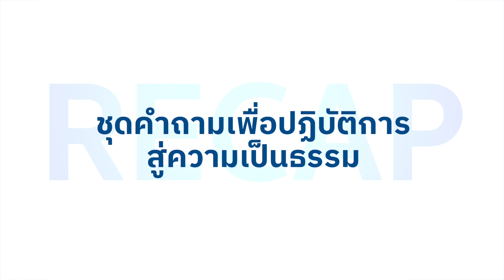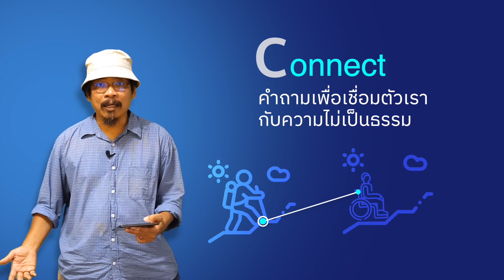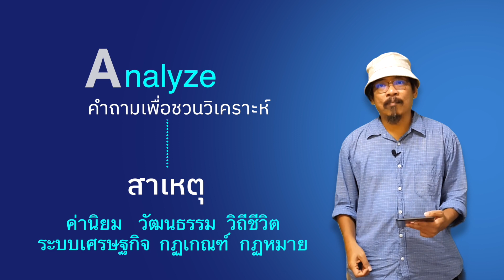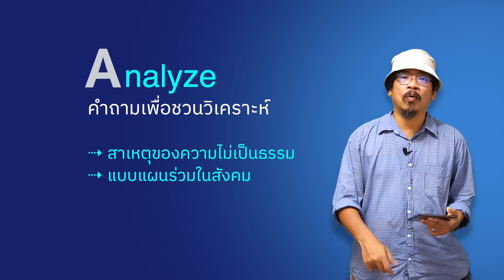ฟาสามัญ Ep.7 - ชุดคำถามเพื่อปฏิบัติการสู่ความเป็นธรรม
คลิปนี้เรามาพบกับตัวอย่างการตั้งคำถามของฟาสามัญ ซึ่งมีเป้าหมายเพื่อความเป็นธรรมทางสังคม

การฟาเป็นทักษะ คนที่ใช้ทักษะการฟาอาจจะมุ่งที่เป้าหมายต่างกันขึ้นกับแต่ละคน สำหรับฟาสามัญ เป้าหมายหนึ่งของเราคือมุ่งไปที่สังคมเป็นธรรม เราจึงสำรวจตนเอง เชื่อมสัมพันธ์ผู้อื่น เรียนรู้สังคม และปฏิบัติการเปลี่ยนแปลงมัน

การตั้งคำถามจะสะท้อนความคิดความเชื่อและเป้าหมายของฟา เราอาจจะออกแบบชุดคำถามได้หลายแบบ โดยอาศัยโครงคำถามหลัก ๆ เช่น ปัญหา-สาเหตุ-เป้าหมาย-ทางออก ,ข้อดี-ข้อเสีย-ทางเลือก ,เป้าหมาย-วัตถุประสงค์-ผลผลิต-กิจกรรม, หรืออื่น ๆ อีกมากมาย

ในคลิปนี้เราจะดูตัวอย่างการคิดชุดคำถามเพื่อนำไปสู่เป้าหมายของฟาสามัญ

ในสังคมกดขี่ เราจะพบอคติจำนวนมากที่จะบดบังไม่ให้เรามองเห็นหนทางสู่การเปลี่ยนแปลง ฟาสามัญจะใช้ชุดคำถาม 5 ชุดนี้เพื่อชวนกลุ่มไปสู่ปฏิบัติการเพื่อความเป็นธรรม คือ Recognize Explore Connect Analyze และ Practice

0:00 เกริ่นนำ
0:32 4 อคติของสังคมแห่งการกดขี่
1:18 อคติที่ ๑ การทำให้มองไม่เห็น
1:46 อคคติที่ ๒ การทำให้แบ่งแยกกัน
2:28 อคติที่ ๓ การทำให้เป็นเรื่องส่วนตัว
2:48 อคติที่ ๔ การทำให้รู้สึกไร้อำนาจ
3:06 RECAP ชุดคำถามเพื่อปฏิบัติการสู่ความเป็นธรรม
3:36 Recognize คำถามที่ช่วยให้มองเห็น
3:57 Explore คำถามเพื่อสำรวจตนเอง
4:31 Connect คำถามเพื่อเชื่อมตัวเรากับความไม่เป็นธรรม
5:15 Analyze คำถามเพื่อชวนวิเคราะห์
6:37 Practice คำถามสู่ปฏิบัติการ

คลิปนี้เป็นหนึ่งในหลักสูตรออนไลน์ ผู้เอื้ออำนวยกระบวนการ (facilitator) มีทั้งหมด 15 ตอน